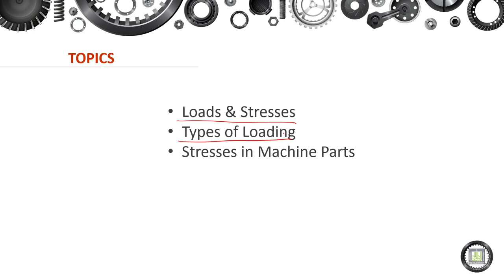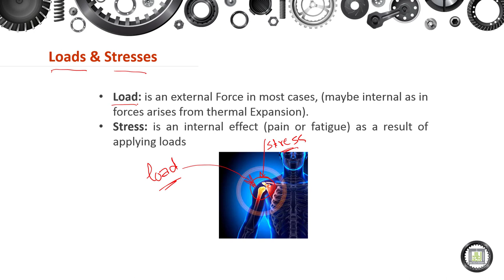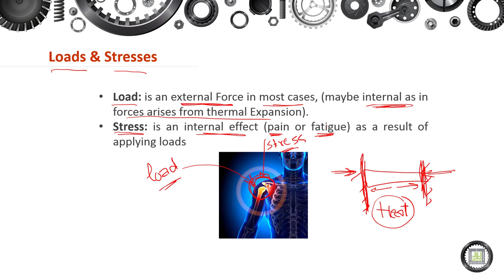Machine Elements Design - 1 | 2-1 | Types of Loading - 1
الدرس 1 :  Types of Loading - 1
- Distinguishing between Load and Stress.